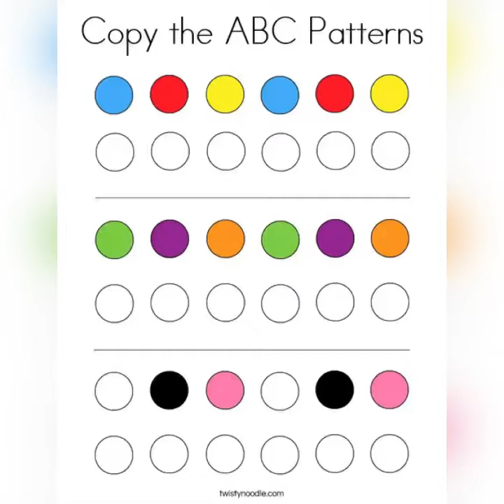Sunflowers on paper plate